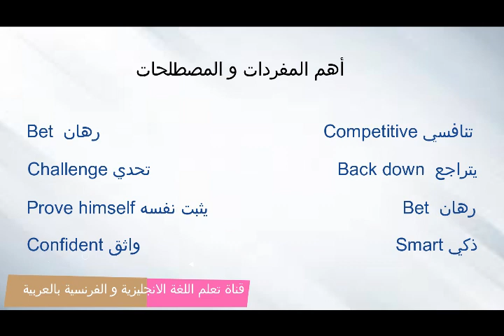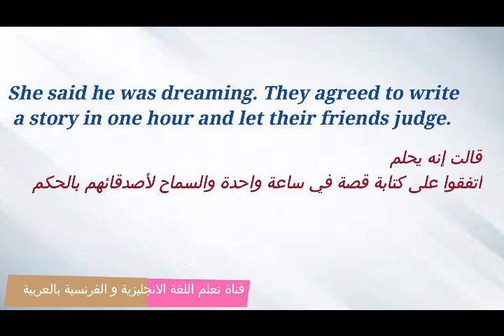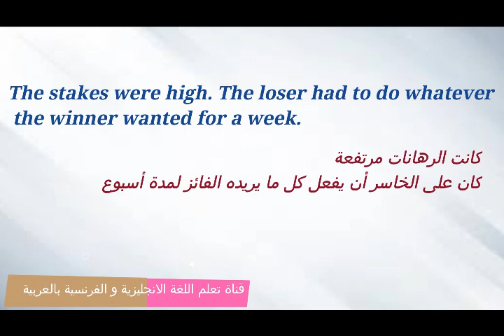قصص بالانجليزية : The Bet الرهان